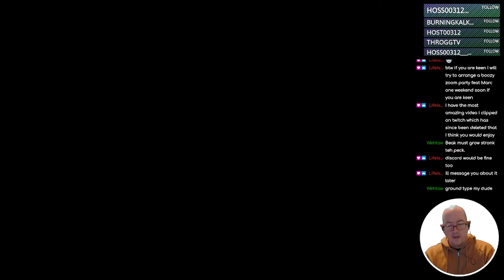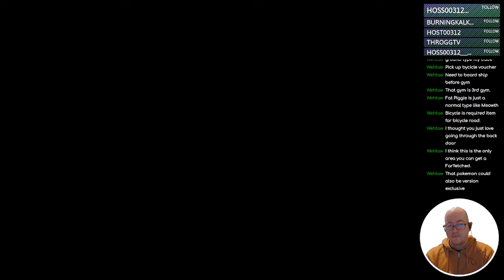Pokémon Blue - 36